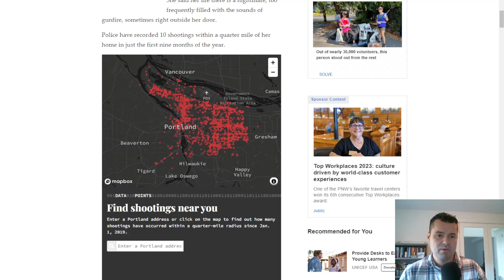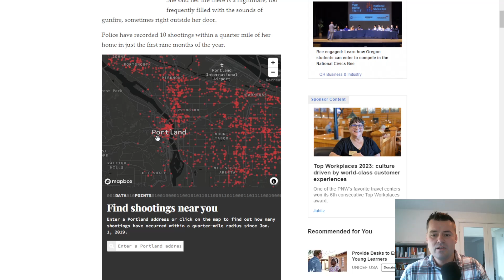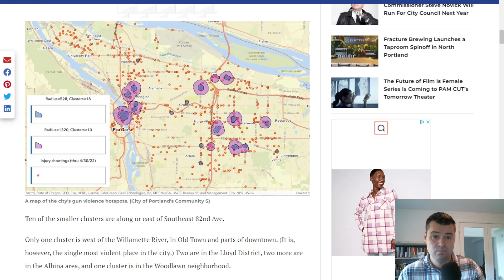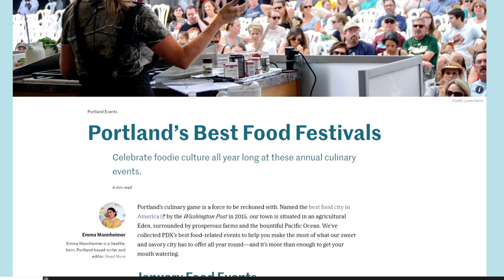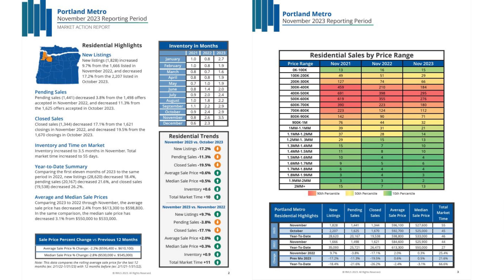Portland Oregon Explained 2024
Explore the vibrant and diverse city of Portland, Oregon, in our latest video, 'Portland Oregon Explained 2024'. Dive into the unique geography, urban growth, and rich history of this Pacific Northwest gem. Discover the eclectic food scene, from innovative food carts to farm-to-table restaurants, and the thriving coffee and craft beer cultures. Learn about the challenges of the city and  the dynamic job market. Whether you're new to Portland or a long-time resident, this video offers fresh insights and perspectives on what makes Portland truly special.

Want to discuss the next steps or learn more about buying or selling a home in the Portland Oregon Area or beyond?

📲 We've helped so many people relocate to Oregon and to the Portland Metro Area and as Realtors we love to help with that process! If you are moving to Oregon or relocating to the Portland Oregon Metro Area, we're here to help make that process as smooth as possible for you!! Call, text, email ANYTIME or schedule a Zoom meeting with us to discuss the next steps!!

Paul Clem - REALTOR®, Broker, OR License no. 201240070, WA License no. 23011974
eXp Realty